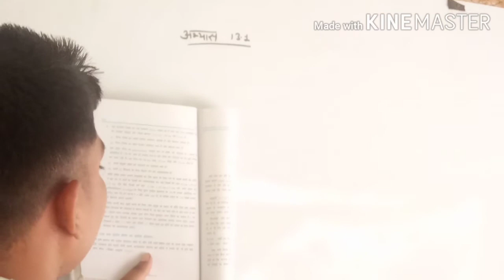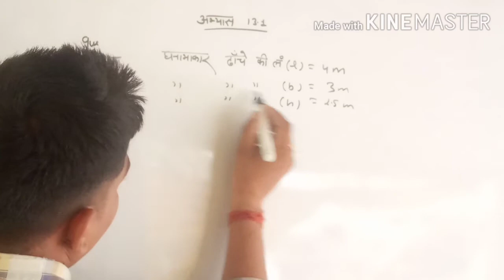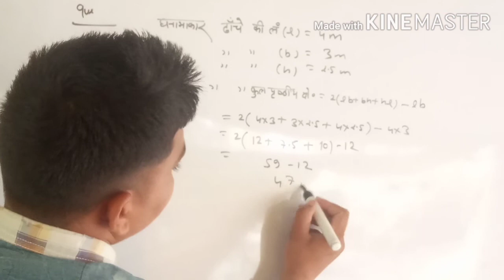class 9 math chapter 13.1question8